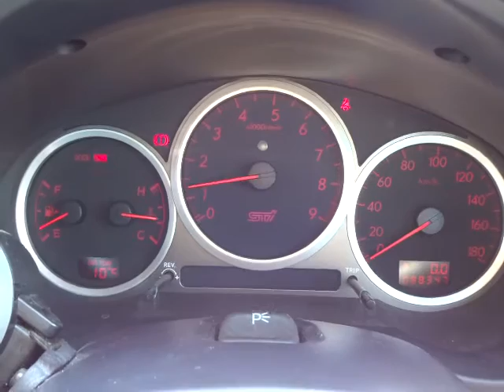スバル インプレッサ WRX STI 2003Vリミテッド 4WD エンジン音 (A045)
スバル インプレッサ WRX STI 2003Vリミテッド 4WD エンジン音

sakucity nagano
Models. Valid